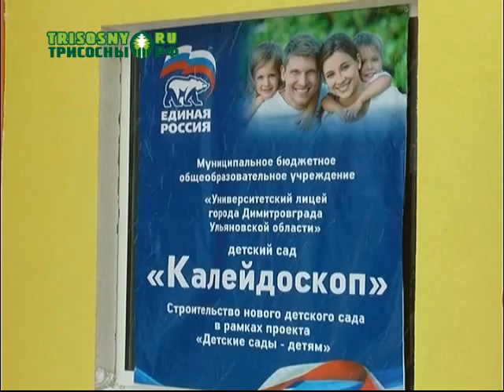Детский сад "Калейдоскоп" распахнул свои двери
В микрорайоне "Олимп" торжественно открыли новое дошкольное учреждение. Губернатор Сергей Морозов лично вручил направления будущим воспитанникам нового детского сада.